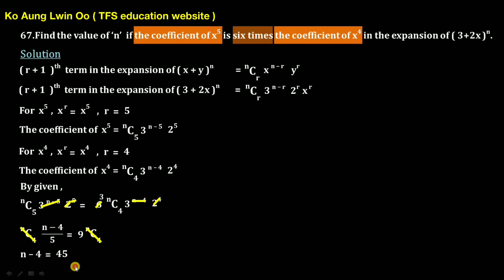No 67 - Chapter 3